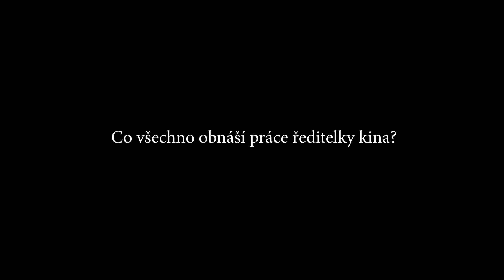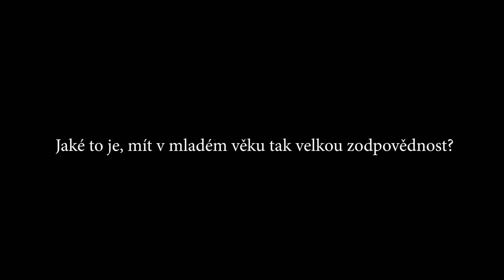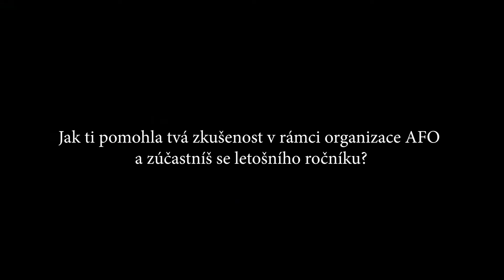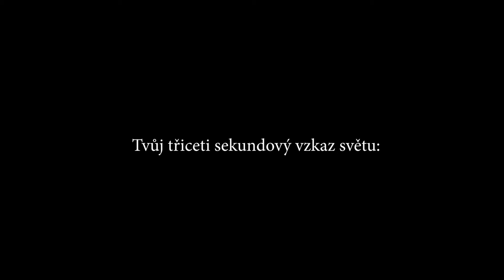Hovory - Barbora Prágerová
Hovory - pořad v rámci multimediální platformy Artkult.